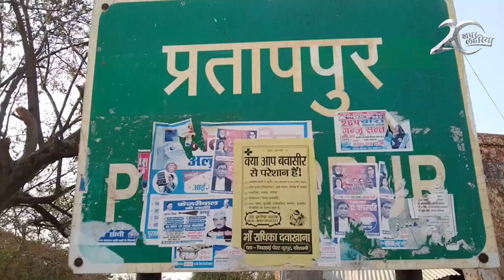प्रयागराज: इंटर कॉलेज की नामौजूदगी ने तोड़े उड़ान के पंख | KhabarLahariya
आजादी के इतने वर्ष बाद भी यहां शिक्षा की बुनियादी व्यवस्था न होने से सवाल खड़ा होता है। अभी भी गांव की कुछ बच्चियां स्कूल न होने से पढ़ नहीं पा रही हैं। शिक्षा व्यवस्था को बेहतर करने के दावे तो बहुत किए जाते हैं लेकिन ग्रामीण क्षेत्रों में अभी भी अनेकों गांव में प्राथमिक शिक्षा की हालत बेहद खराब है। लोग बच्चों को पढ़ाना तो चाहते हैं लेकिन विद्यालय के न होने से उनके सपनों को पंख नहीं लग पा रहा है।

सोचने की बात है की चुनाव के समय सबको याद होता है कि बच्चियां पढ़ नहीं पा रही हैं लेकिन चुनाव ख़त्म होते ही मुद्दा ख़त्म हो जाता है? आखिर यह बच्चियां भी तो वोटर हैं फिर इनके पंखों को उड़ान क्यों नहीं दी जाती?